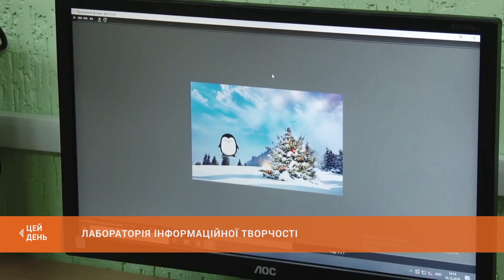Лабораторія інформаційної творчості: новий комп'ютерний клас відкрився в 91-ій гімназії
Лабораторія інформаційної творчості. Втретє 91-а гімназія стала переможцем міського конкурсу «Громадський бюджет». Проєкт з інформаційної освіти гімназистів реалізований цьогоріч. Відтепер уроки інформатики більше як півтори тисячі учнів відвідуватимуть з більшим інтересом. На презентації нового комп’ютерного класу побувала Яна Чоботаренко.